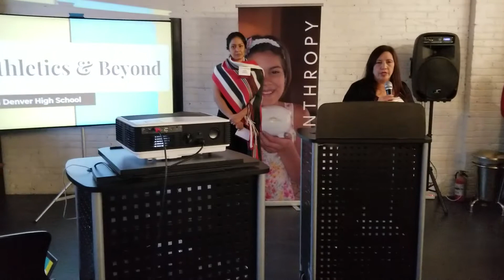North High School Men's basketball team testimonials- Athletics & Beyond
Athletics & Beyond is a resident led nonprofit organization that is intrinsically designed to increase and expand the educational trajectories of Denver students at-risk for high school and college in completion. A&B’s mission is to create opportunity through exposure. By using athletics to capture the attention of student athletes, A&B incorporates robust services that also provide participants with the opportunity to develop life skills, explore alternative careers, and have access to preparatory rigorous academic support. Such services have enabled A&B to engage students academically and dramatically increase the likelihood that inner-city students graduate high school, attend and are prepared for higher education as well as obtain the discipline and fortitude to graduate with a post-secondary degree.